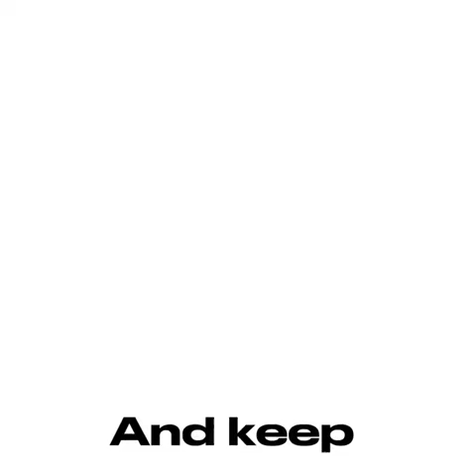random meme I stole from twitter idk Im bored